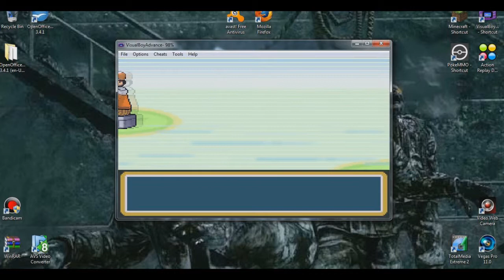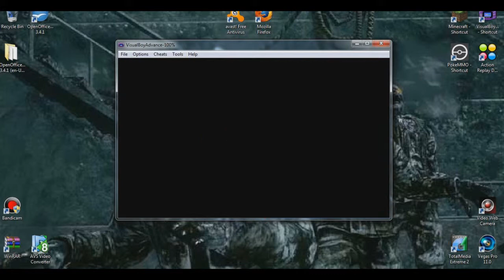Let's Play Pokemon Firered 'Team Rocket Challenge' Part 25 - Pointless Eevee Training